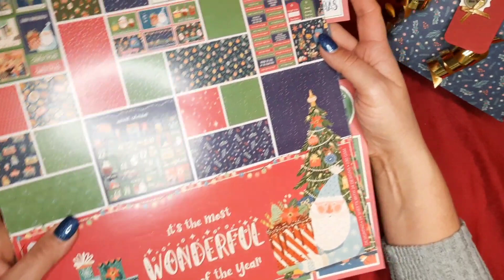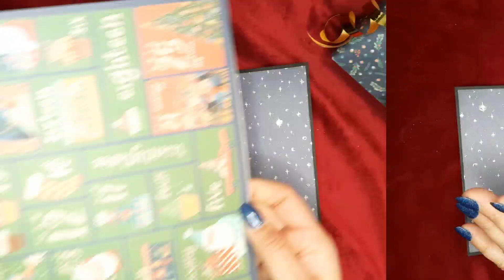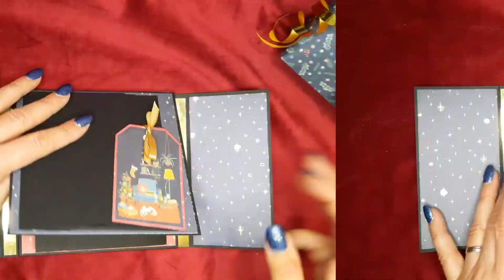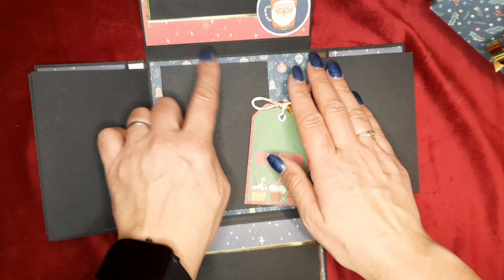TUTO MINI ALBUM 15X15 ACTION | Super facile | Pour le sac de noel | Chat Scrap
____________DEROULE MOI______________

Coucou toi !

🎄Je suis tellement super méga contente de te retrouver pour cette série 60 jours avant Noël 2023, ou on va scrapper des projets de fêtes 3 jours par semaine pendant ces 60 jours qui précèdent le soir de Noel.

Les projets seront variés, comme les autres années. On retrouvera calendrier de l'avent, déco de table, mini album, gros album, bref pour tous les goûts et pour tout le monde !

Je te met le lien de la playlist complète ici (début 26 octobre/fin 24 décembre 2023):

Aussi les liens des playlist des 60 jours avant Noel 2021 et 2022 :

Aujourd'hui on se retrouve pour un mini album au format 15x15, un apercu et un tuto complet !

il viendra compléter le petit sac de Noël dont tu peux retrouver le tuto ici:

J'espère que tu vas bien t'amuser avec ce projet, gros bisous,

Anne-So.

Mes papiers de base CLAIREFONTAINE sur surdiscount.com :
(Les moins chers que j'ai trouvé)